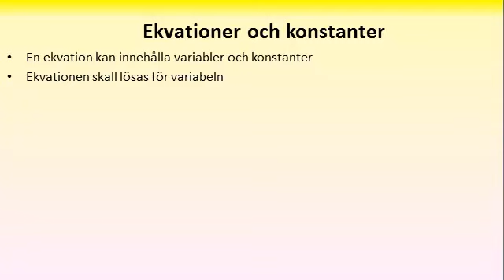Ekvationer och konstanter